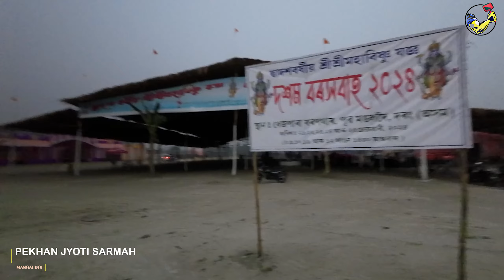বৰ সবাহ ২০২৪ | শ্ৰীশ্ৰী মহাবিষ্ণু যজ্ঞ ২০২৪ | Bor Xobah 2024 | Sri Sri Bishnu Jagya 2024 || PEKSTIME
বৰ সবাহ ২০২৪

শ্ৰীশ্ৰী মহাবিষ্ণু যজ্ঞ
Bor Xobah 2024
Sri Sri Bishnu Jagya 2024

I make mostly travel vlogs and others,

I make travel vlogs and other informative videos which I make in this channel.

🚁 𝗠𝘆 𝗗𝗿𝗼𝗻𝗲:
DJI Mavic Mini
𝗦𝘁𝗮𝗻𝗱𝗔𝗹𝗼𝗻𝗲 𝗩𝗲𝗿𝘀𝗶𝗼𝗻:

𝗖𝗼𝗺𝗯𝗼 𝗩𝗲𝗿𝘀𝗶𝗼𝗻:

🎥 𝗠𝘆 𝗖𝗮𝗺𝗲𝗿𝗮:

🔋 𝗦𝗽𝗮𝗿𝗲 𝗕𝗮𝘁𝘁𝗲𝗿𝘆:

🎙🎤 𝗠𝘆 𝗠𝗶𝗰:
🎙 𝗦𝗵𝗼𝘁𝗴𝘂𝗻 𝗠𝗶𝗰:

🎤 𝗖𝗼𝗹𝗹𝗮𝗿/𝗟𝗮𝗽𝗲𝗹 𝗠𝗶𝗰:

📸 𝗠𝘆 𝗔𝗰𝘁𝗶𝗼𝗻 𝗖𝗮𝗺𝗲𝗿𝗮:

📱 𝗠𝘆 𝗠𝗼𝗯𝗶𝗹𝗲:

𝗠𝘆 𝗠𝗼𝗯𝗶𝗹𝗲 𝗚𝗶𝗺𝗯𝗮𝗹:

𝗠𝘆 𝗠𝗼𝗯𝗶𝗹𝗲 𝗧𝗿𝗶𝗽𝗼𝗱:

𝗠𝘆 𝗖𝗮𝗺𝗲𝗿𝗮 𝗧𝗿𝗶𝗽𝗼𝗱:

🖱 𝗪𝗶𝗿𝗲𝗹𝗲𝘀𝘀 𝗠𝗼𝘂𝘀𝗲:

1.

2.

🙏 тнαηк уσυ🙏
𝗣𝗲𝗸𝗵𝗮𝗻 𝗝𝘆𝗼𝘁𝗶 𝗦𝗮𝗿𝗺𝗮𝗵
𝗠𝗮𝗻𝗴𝗮𝗹𝗱𝗼𝗶, 𝗔𝘀𝘀𝗮𝗺 (🇮🇳)